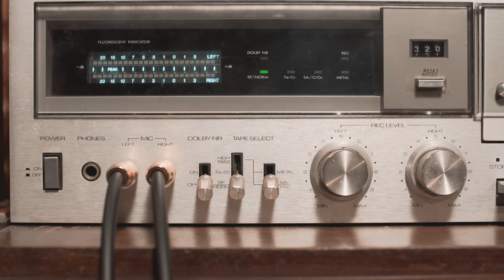Bang & 24K Magic - Anitta + Bruno Mars (Maria Palheta cover) Nossa Toca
Hoje tem episódio dentro da Toca, quem curte muuuito? ❤
A banda Maria Palheta diretamente de Campinas com os queridos João Domeni, Bruno Dias, Marcos Zingra, Rafael Botelho e Thiago Botelho, junto com nosso produtor Giba Moojen criaram essa versão de Bang da Anitta com mashup de 24K Magic do Bruno Mars, rolou até um feeling Stranger Things aí no meio...hahaha dá o play e diz o que acharam aí suricatosss! 🎧

Tudo de bom sempre, parabéns e obrigado!